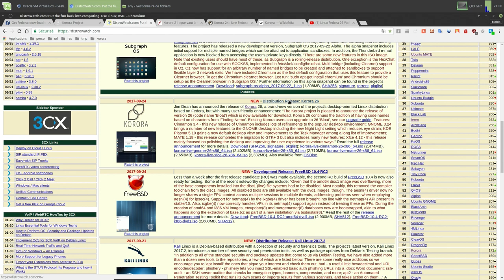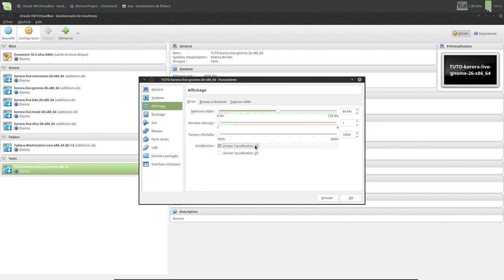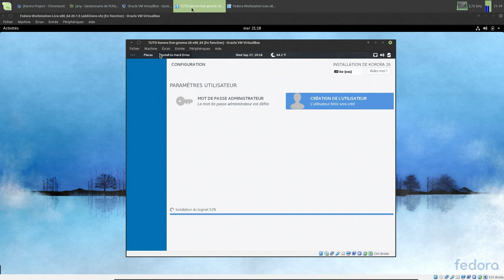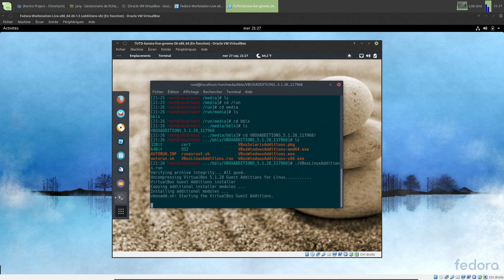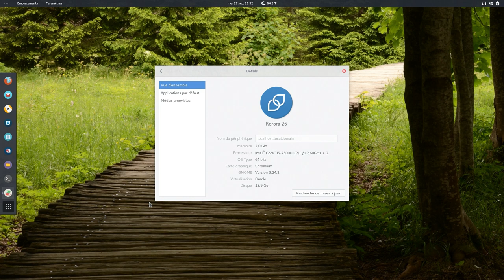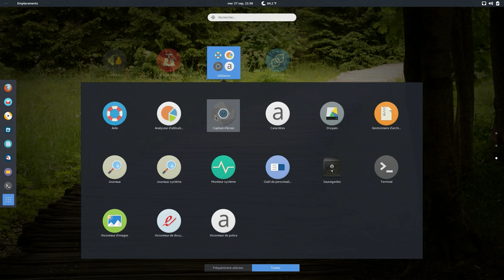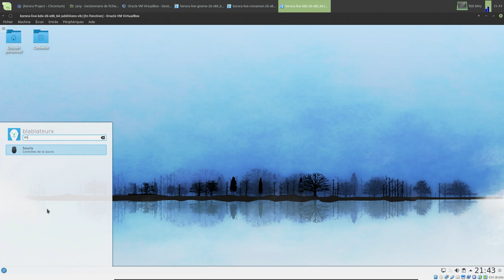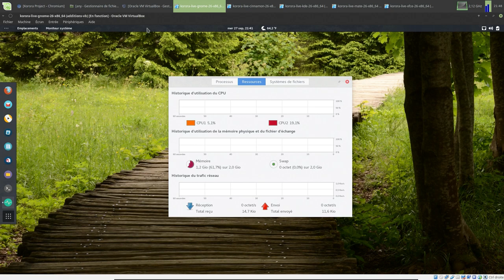Linux Korora 26 | Installation et aperçu de toutes les éditions !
Merci, et à bientôt ailleurs 🤙 TIMELINE
00:09 : Bonjour :) ;
00:41 : Un peu d'histoire ;
04:28 : Installation de Korora 26 Gnome sous Virtualbox ;
10:58 : A quoi ressemble une Fedora 26 ? ;
12:17 : On continue l'installation de Korora 26 sous Virtualbox ;
14:45 : Installation des additions Virtualbox sous Korora 26 ;
20:51 : Présentation rapide de Korora 26 Gnome au niveau des paramètres et des logiciels embarqués ;
29:47 : Ressources systèmes utilisées par l'édition Gnome ;
30:21 : Aperçu rapide de la saveur Cinnamon avec les ressources qu'elle utilise ;
32:07 : Aperçu rapide de la saveur Kde avec les ressources qu'elle utilise ;
34:06 : Aperçu rapide de la saveur Mate avec les ressources qu'elle utilise ;
25:59 : Aperçu rapide de la saveur Xfce avec les ressources qu'elle utilise ;
37:18 : Aperçu de toutes les saveurs ;
38:34 : Merci de m'avoir regardé :) Bye bye :)